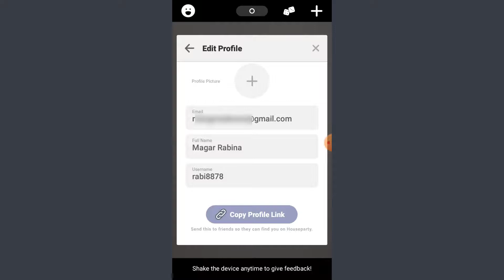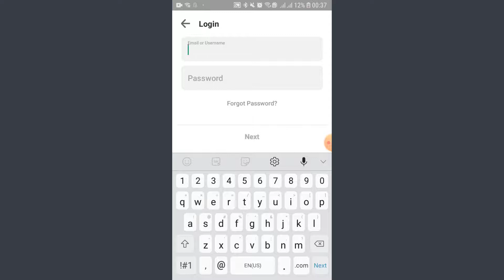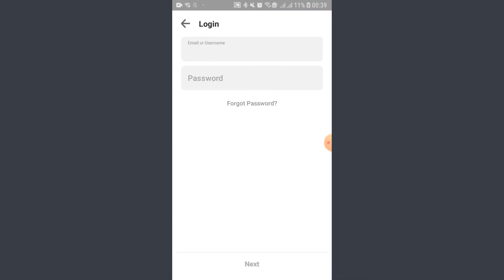Reset Houseparty password 2020 | Recover Houseparty account password Forgot password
How to reset houseparty account password 2020 | Recover houseparty password | forgot houseparty app password

Forgot your houseparty account password? This video tutorial walks you through the process involved in recovering houseparty login password. You may not need to enter password to login to houseparty app. But as you download the houseparty app, you need to login to your account. So, in case you forgot your login password, this is the video you do not want to miss.
The process is simple, just verify your houseparty account and choose the new password.